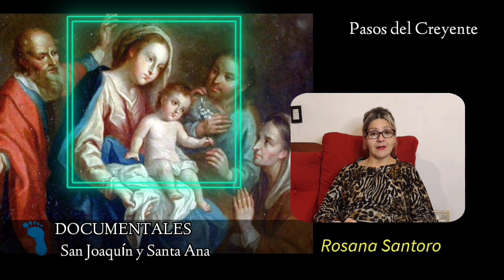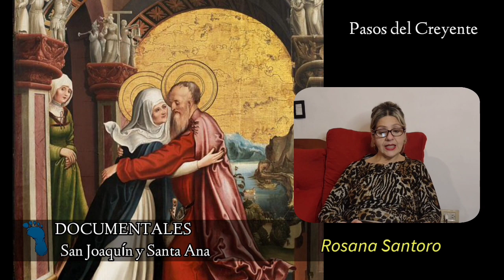San Joaquín y Santa Ana (26/7/23) - DOCUMENTALES DE PASOS DEL CREYENTE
Hoy en DOCUMENTALES DE PASOS DEL CREYENTE les traemos la historia de San Joaquín y Sta Ana

Joaquín es descrito como un hombre virtuoso y muy rico del linaje de David, que solía ofrecer una parte de las ganancias de sus bienes al pueblo y una parte en sacrificio a Dios. Ambos viven en Jerusalén. Casados, Joaquín y Ana no tienen hijos por veinte años.

La tradición cristiana dice que Santa Ana, casada con Joaquín, fue la madre de María y, por tanto, abuela materna de Jesús de Nazaret. Es considerada patrona de diversas ciudades y países, así como de las mujeres trabajadoras y los mineros, pues se considera a Jesús el oro y María la plata.

Etimología. Del latín Joachim, y este del griego antiguo Ἰωακείμ (Iōakeím), a su vez del hebreo antiguo יְהוֹיָקִים (Yəhôyāqîm), "el que Yavé ha elevado"